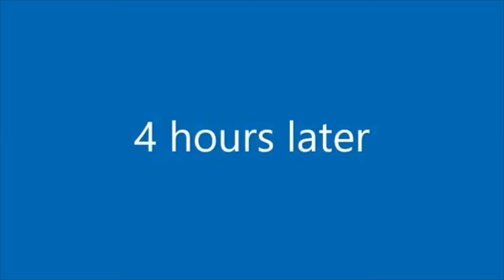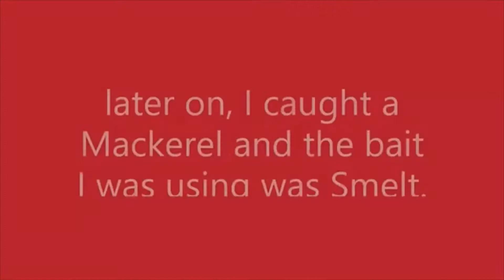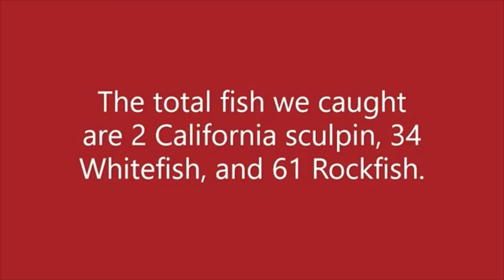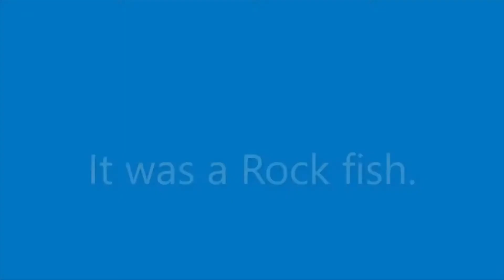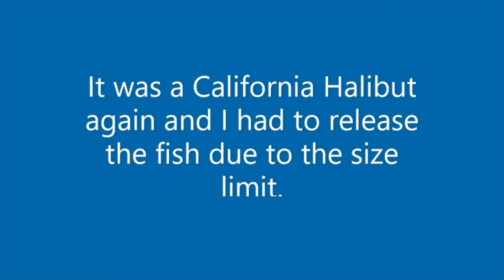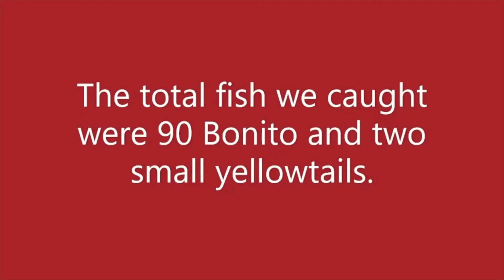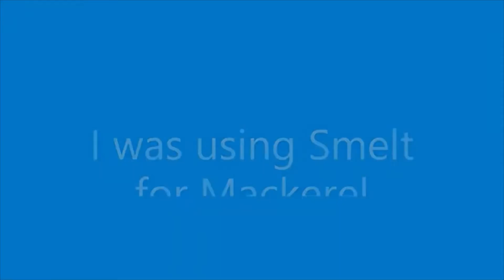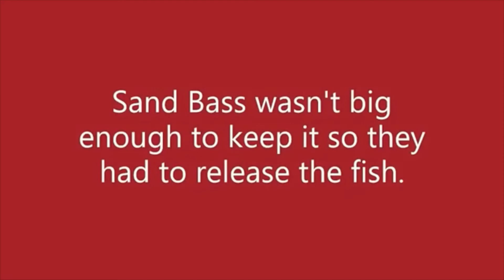Re upload all the fishing videos from 2021! Flashback! Including new fish and update part 1 of 2!